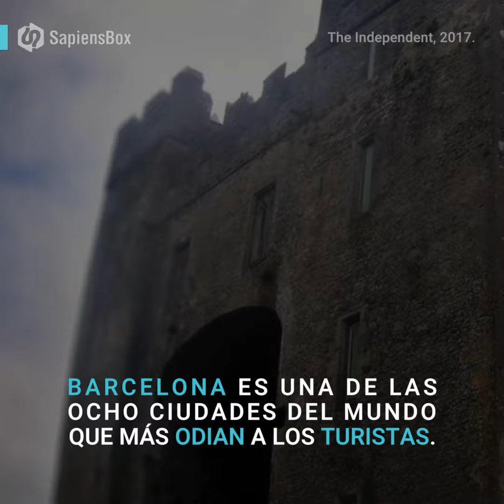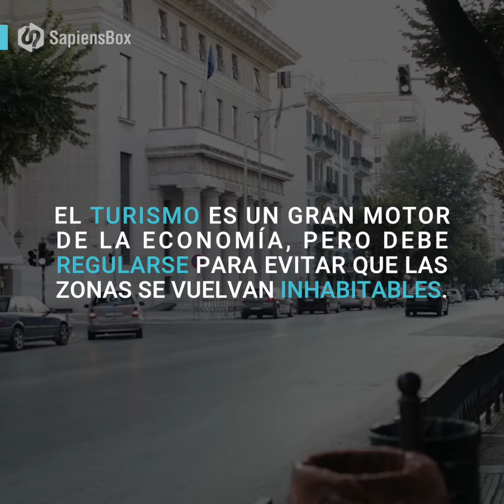Turismofobia | SapiensBox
Existen países que odian a los turistas por múltiples razones, incluyendo la invasión de su espacio, a eso se le llama turismofobia.

Facebook.com/SapiensBox
Twitter.com/SapiensBox